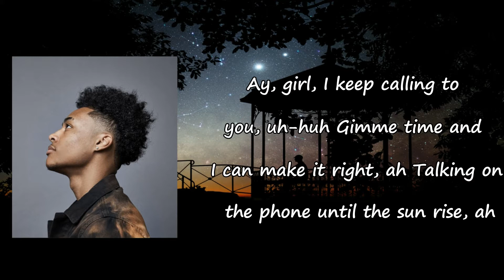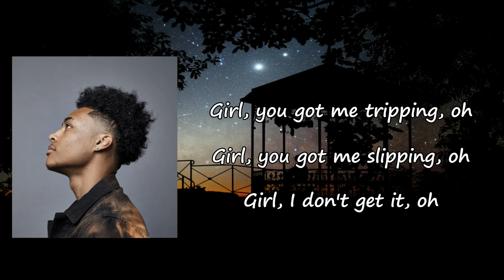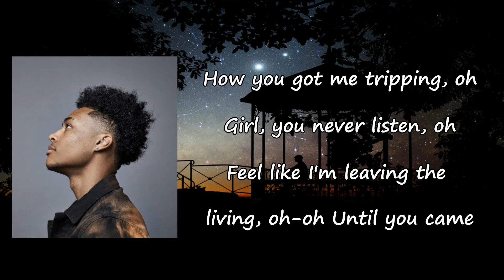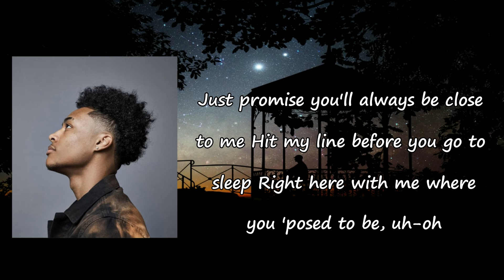Luh Kel - "Perfect Time" Lyrics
Songs: Perfect Time by Luh Kel
Album

Perfect Time Lyrics:

Ah yeah, you came, ooh, you came in perfect time
I fell in love for the one night
I, I stay falling for you
Ay, girl, I keep calling to you, uh-huh
Gimme time and I can make it right, ah
Talking on the phone until the sun rise, ah
Tell me your feelings is true
Girl, I keep calling on you, uh-uh
Just promise you'll always be close to me
Hit my line before you go to sleep
Right here with me where you 'posed to be, uh-oh
Yeah, baby girl, you came in perfect time
I fell in love for the one night, ah
Change on me, ay, we can fall in love and we can keep it lowkey, ay
I be in my mind, yeah, I be tripping OD, ay
I can cop the AP, you can rock the Rollie, ay
Promise you won't fall in love with someone else
If I give you my heart and my all, just show me that you real
'Cause feelings, oh, I be in my feelings, oh
Girl, you got me tripping, oh
Girl, you got me slipping, oh
Girl, I don't get it, oh
How you got me tripping, oh
Girl, you never listen, oh
Feel like I'm leaving the living, oh-oh
Until you came
Ooh, you came in perfect time